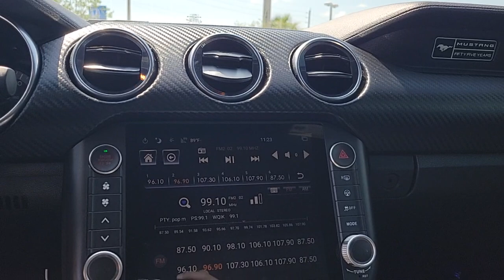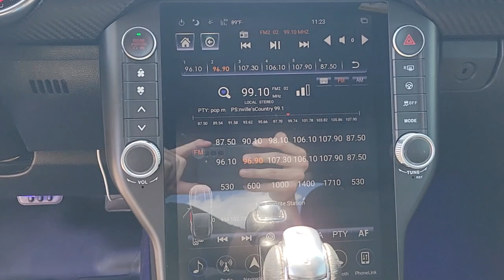2020 Ford Mustang Jacksonville, Lakeside, Fruit Cove, Jacksonville Beach T230924A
Blue Used 2020 Ford Mustang EcoBoost available in Jacksonville, Florida at Butler Toyota Jacksonville. Servicing the Jacksonville, Lakeside, Fruit Cove, Jacksonville Beach, Fl. area.

CARFAX One-Owner. Clean CARFAX. Blue 2020 Ford Mustang EcoBoost EcoBoost 2.3L I4 GTDi DOHC Turbocharged VCT 21/32 City/Highway MPGbrbrbrFamily Owned since 1970. Butler Toyota Jacksonville provides you with the ultimate new used and certified pre-owned car buying experience in Florida! Our hardworking team of qualified sales service and finance specialists strive to bring you an overall superior car buying experience from beginning to end. We will help you find the perfect new used or certified pre-owned Toyota that meets all of your needs and desires and will work alongside you to come up with a finance plan that accommodates your lifestyle. In addition we provide our valued customers with a fantastic service department that will keep your vehicle running smoothly for years to come. If you are in the Jacksonville Jacksonville Beach or Orange Park area come check out all of the outstanding vehicles and services at Butler Toyota Jacksonville FL!